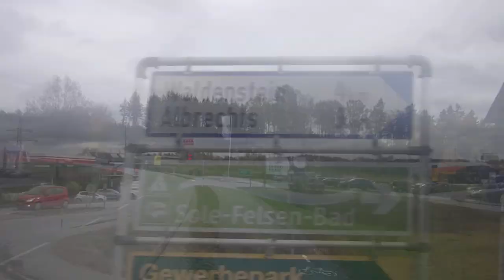[Prezentace] rakousko ♦ Gmünd - Sole Felsen Bad ♦ 11.11. 2023 /w prapatrik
Ahoj , mám tu video z rakouska  z gmundu

☢ Skype  :  live:riesan_8